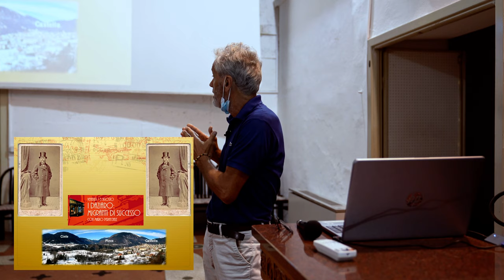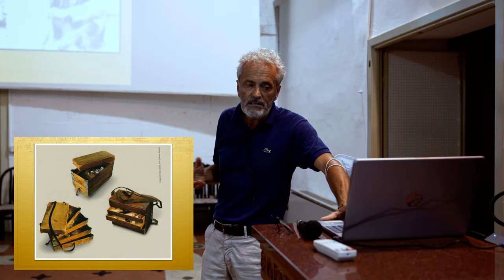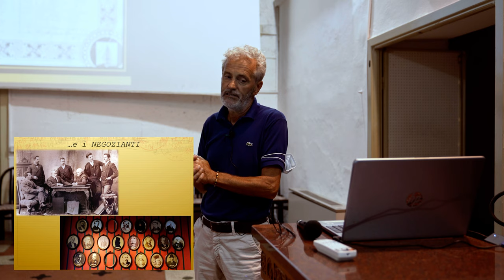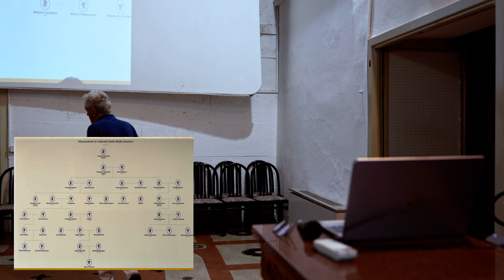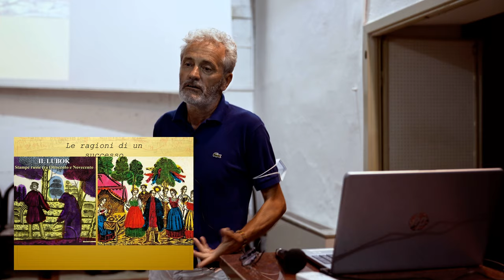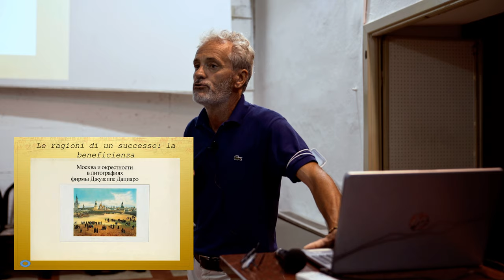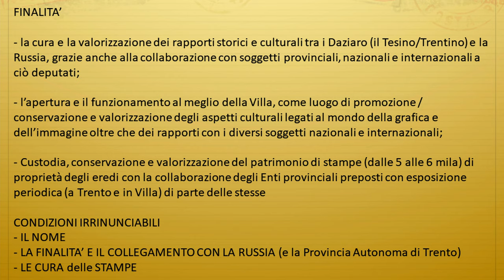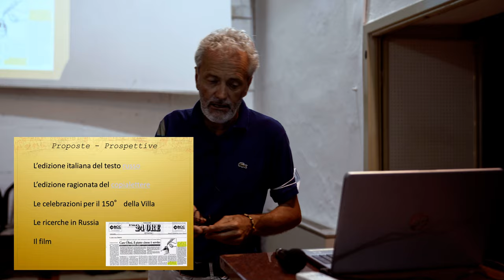I Venerdì del Nazionale 2021 - I Daziaro: Migranti di successo con Mario Pernechele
I Daziaro: Migranti di successo con Mario Pernechele

Un viaggio alla scoperta della storia della famiglia Daziaro, migranti "di successo" del Tesino, raccontata da Mario Pernechele. I Daziaro, una famiglia tesina dedita al commercio delle stampe, iniziarono la loro attività come venditori ambulanti per diventare successivamente editori. Fecero fortuna in Russia e in Francia, aprendo negozi di lusso a Mosca, San Pietroburgo e Varsavia e arrivando a diventare fornitori ufficiali di stampe dello Zar.

Progetto realizzato in collaborazione con L'Associazione MondInsieme, Albergo Nazionale e Comune di Castel Ivano. Supporto tecnico a cura di SlowCinema.